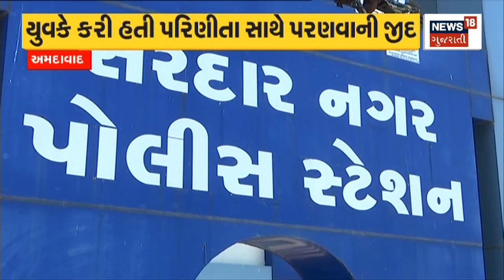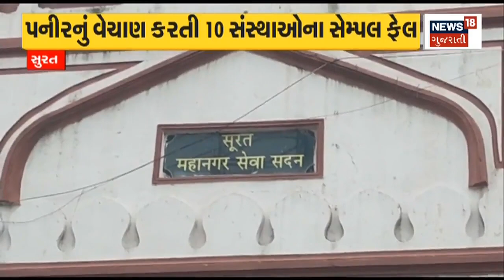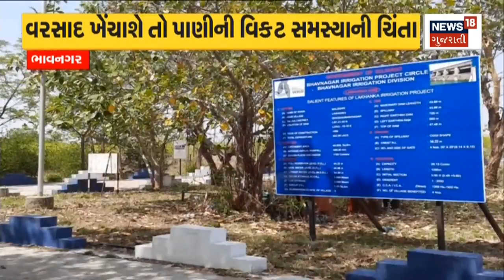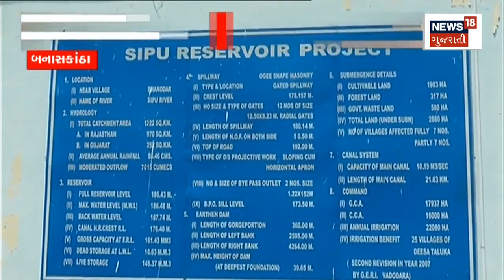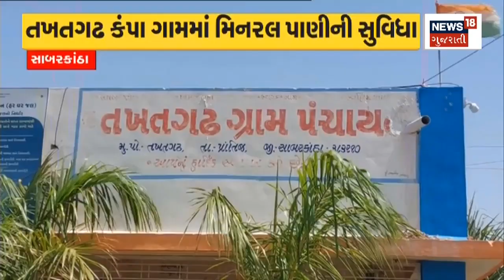Ahmedabad News : રિક્ષાચાલક પ્રેમીએ પરિણીતાના ગળા પર છરીથી કર્યો હુમલો | Crime | Love | Police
A pro rickshaw puller lover attacked the wife with a knife on her throat. The lover, who insisted on marrying the married woman, did Karstan. Chakchari Grishma murder case of Surat is still not forgotten, another similar incident happened in Ahmedabad.

એક તરફી રિક્ષાચાલક પ્રેમીએ પરિણીતાના ગળા પર છરીથી હીચકારો હુમલો કર્યો. પરિણીતા સાથે પરણવાની જીદ લઈને બેઠેલા પ્રેમીએ કર્યું કારસ્તાન. સુરતનો ચકચારી ગ્રીષ્મા હત્યાકેસ હજી તો ભુલાયો નથી ત્યાં જ વધુ એક આવી જ ઘટના અમદાવાદમાં બનતા રહી ગઈ. n18oc_ahmedabad